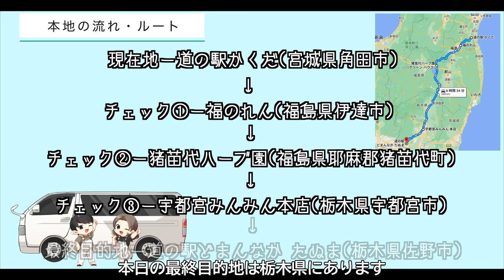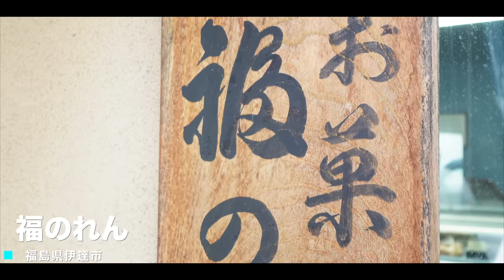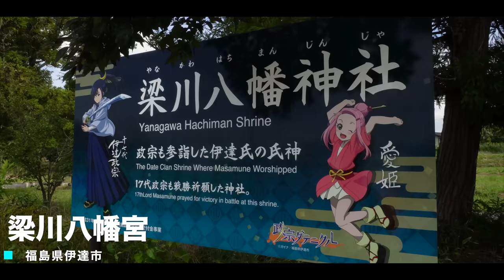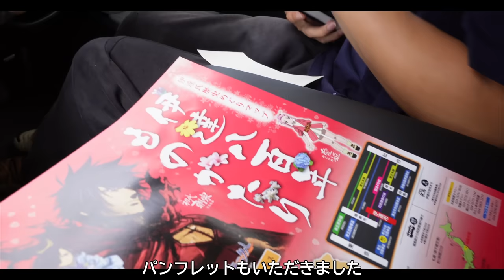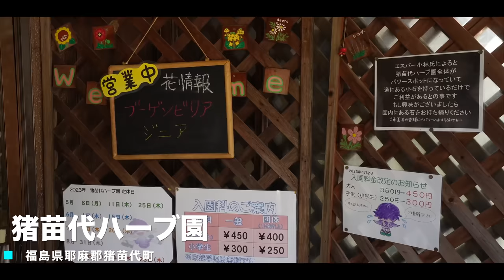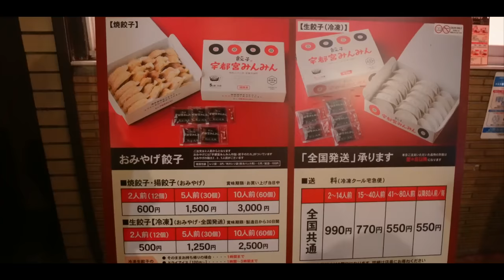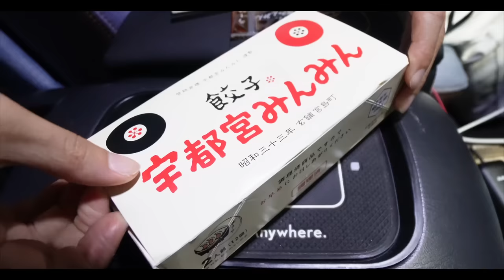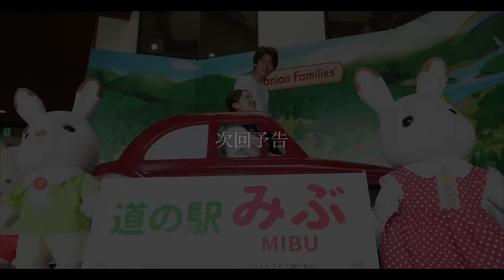【日本一周】残暑が厳しい秋の車中泊旅。2泊3日で青森から山梨へ下道大移動②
2023年4月から、DIYしたハイエースでキャンプ・車中泊をしながら日本一周をしているアウトドア好き宮崎の20代夫婦です。

青森→山梨へ下道920km下道旅第2話！
今回は、宮城県から栃木県まで大移動🚐
途中のご当地グルメや観光スポットにも立ち寄って
ゆっくり移動しました😊
てらだふぅふ風物詩？の顔はめパネル盛りだくさんなのでぜひお見逃しなく😂笑

宮崎県→鹿児島県→長崎県→佐賀県→福岡県→熊本県→大分県→北海道→山梨

《観光情報》
・梁川八幡宮
福島県伊達市梁川町八幡堂庭１１

・猪苗代ハーブ園
福島県耶麻郡猪苗代町川桁天王坂２４１４−１６
営業時間 10:00〜16:00(土日祝17:00まで)
入園料 大人450円 小学生300円 幼児無料

《グルメ》
・福のれん
福島県伊達市梁川町広瀬町１３

・宇都宮みんみん 本店
栃木県宇都宮市馬場通り４丁目２−３
定休日 火曜・月2回水曜

✲---目次 ✲
0:00〜　前回のあらすじ
0:20〜　ルート説明
1:30〜　出発
2:53〜　福のれん
5:20〜　梁川八幡宮
7:27〜　再出発
10:23〜　猪苗代ハーブ園
17:38〜　夜ご飯【宇都宮餃子 みんみん】
21:00〜　コインランドリー
22:44〜　車中泊地【道の駅 みぶ】
23:00〜　1日の振り返り
24:27〜　次回予告

《まずはこれ観て！》
仕事を辞めて日本一周する夫婦の自己紹介と

2021年9月〜夫婦でキャンプにハマる🏕️
2022年6月に新車のハイエースを購入し、

2023年4月〜日本一周の旅へ出発

宮崎弁訛りの20代夫婦の飾らないゆる旅を月・木・土に配信するチャンネルです👫
日本各地の素晴らしい景色・グルメ・キャンプ場などをご紹介しています🚐